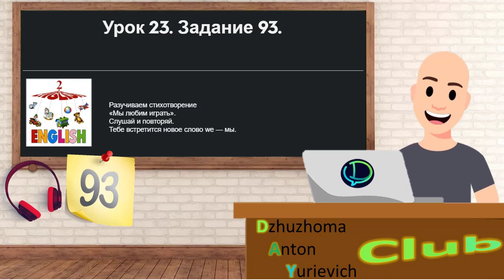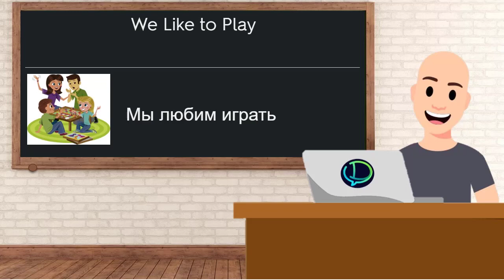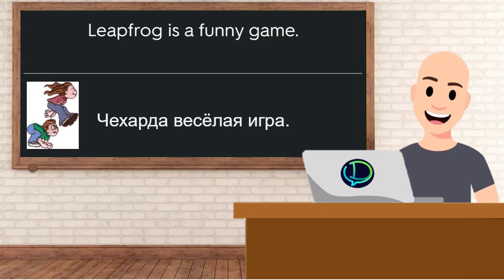[Listen] Урок 23. Задание 93 (упр.6)